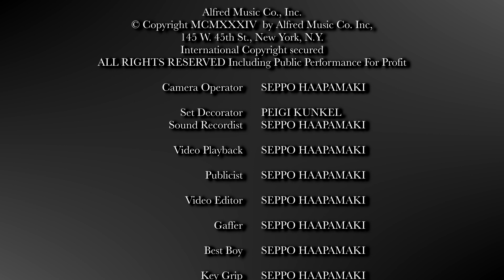Florette Valse Caprice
Accordion music in the continental style.  This is to help with the COVID-19 blues where live concerts are few and far between.